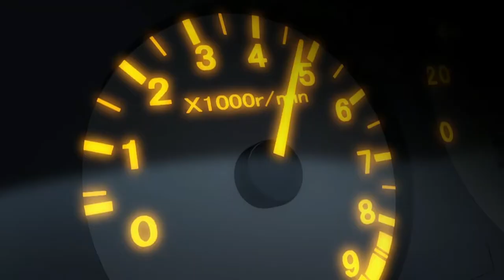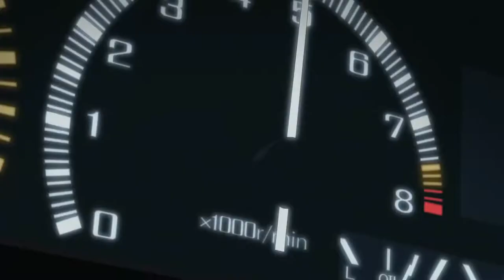Dr. Love - Don't Stand So Close Ft. Shingo Shouji (Mix) [AMV]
This is a fan made mix by me, I did this in audacity so if it sounds horrible that's why.  I thought it would be a cool concept thing. RIP Keiji Fujiwara.

Dr. Love - Don't Stand So Close [ Initial D ~D Selection 2 ]
Shingo Shoji (Keiji Fujiwara) - Don't Stand So Close [ 頭文字D : Initial D Vocal Battle ]

Clips From: Initial D the Movie Legend 2: Racer